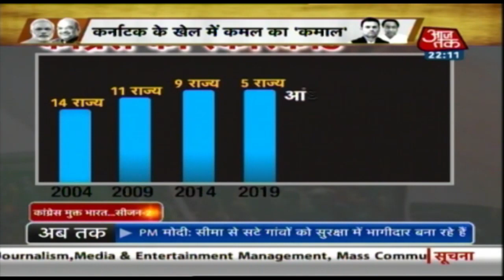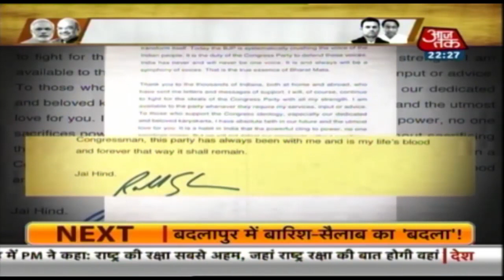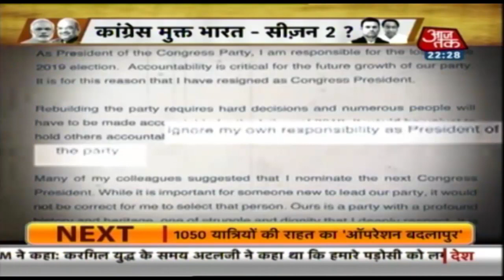कांग्रेस मुक्त भारत का शुरु हुआ सीजन 2?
कर्नाटक में फिर से कमल खिला तो कांग्रेस के कब्ज़े से एक बड़ा किला छिन गया. लेकिन कांग्रेस के लिए ये मुसीबत कर्नाटक तक ही सीमित रहती तो गनीमत थी. कर्नाटक का गढ़ ढहने के बाद टकराव का जो युद्धनाद है उसने मध्य प्रदेश और राजस्थान तक हलचल मचा दी है. सवाल ये उठता है कि क्या मोदी 2.0 का मिशन कांग्रेस मुक्त भारत अंतिम दौर में पहुंच चुका है? या कांग्रेस तैयार है इस बार ज़ोरदार पलटवार के लिए? देखें ये स्पेशल रिपोर्ट.